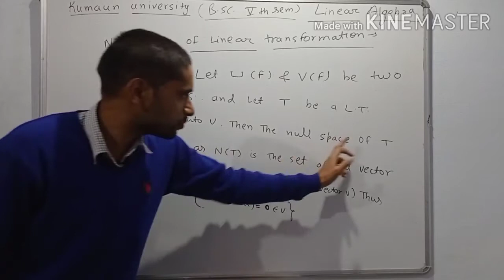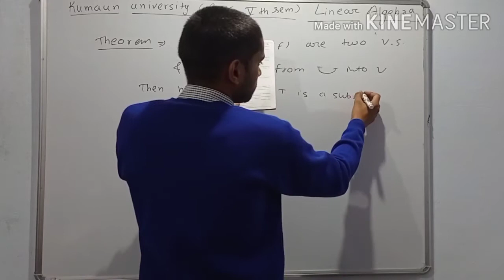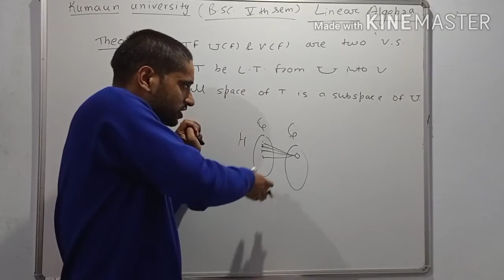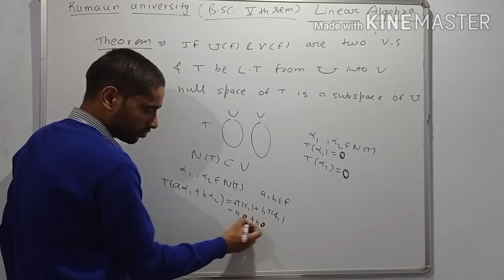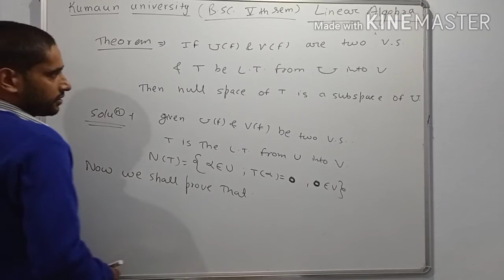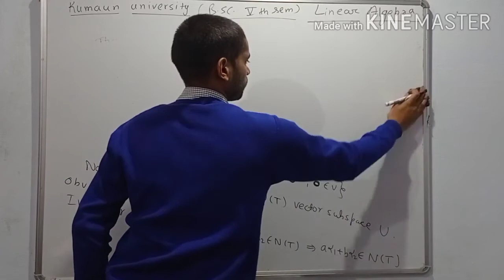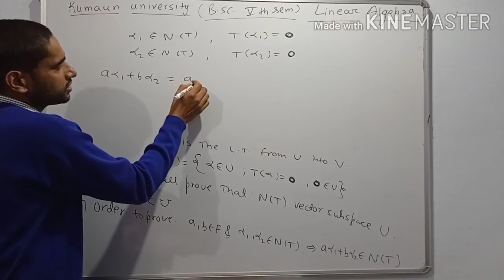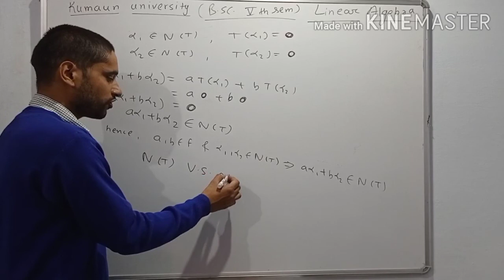Null space of linear transformation / kumaun university b.sc 5th sem / lecture - 04